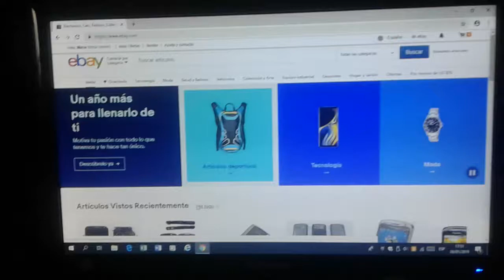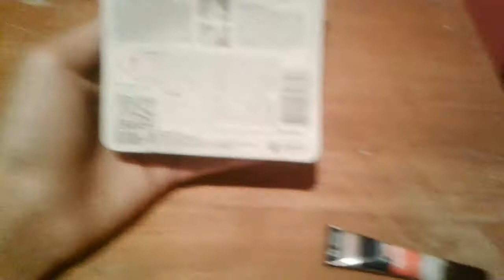Goma poderosa | Unboxing en Español